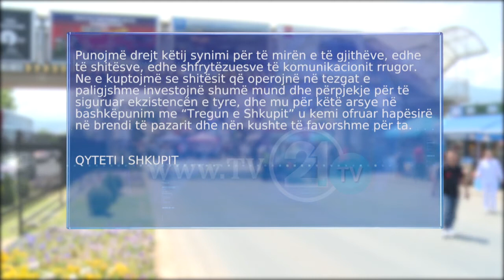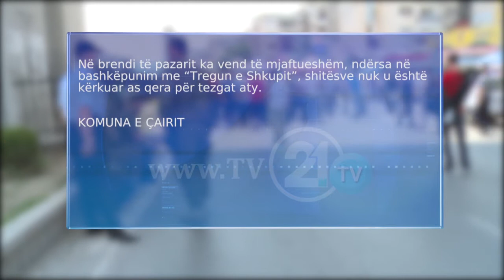BIT PAZAR, PROTESTOJNË SHITËSIT AMBULANTË, NUK PAJTOHEN ME VENDIMIN E AUTORITETEVE